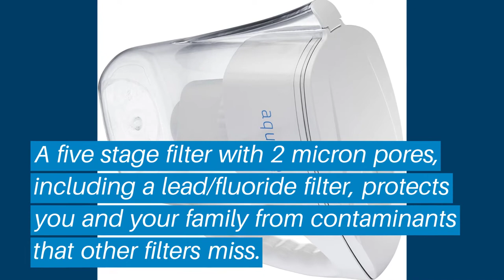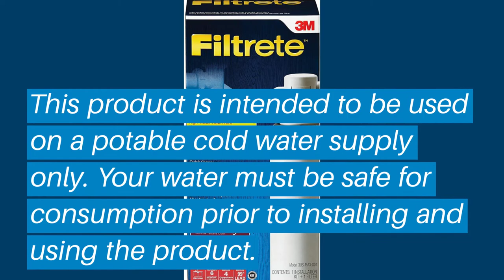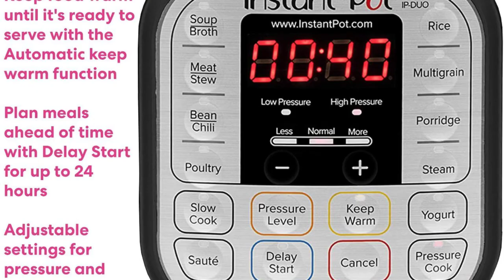Top 5 Best Water Filtration Systems: Best Water Filtration Systems Reviews | (Buying Guide)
Top 5 Best Water Filtration Systems: Best Water Filtration Systems Reviews | Top Best Water Filtration Systems (Buying Guide)

✅ Are you Thinking to purchase the Best Water Filtration Systems? This video will help exactly which are the best budget Best Water Filtration Systems on the market today.

⬇️Click to Show More⬇️

Express Water RO5DX
Aquagear Pitcher
Filtrete 3US-MAX-S01
iSpring RCC7AK
Home Master TMAFC

Don’t miss this in-depth review of the best Best Water Filtration Systemss for the money, and enjoy your first or new Best Water Filtration Systemss buying.